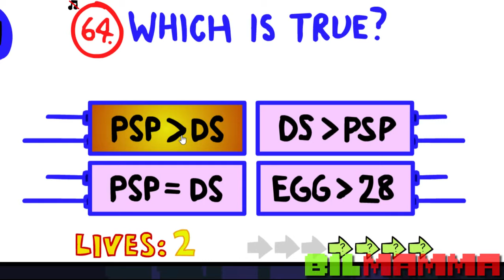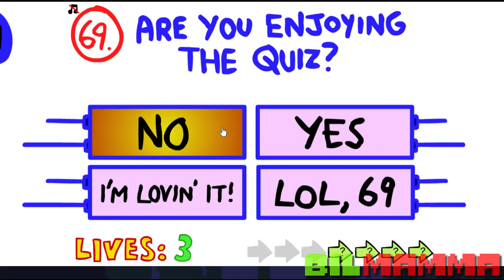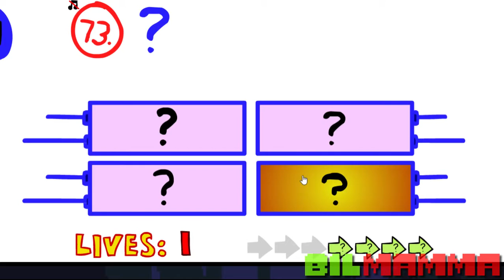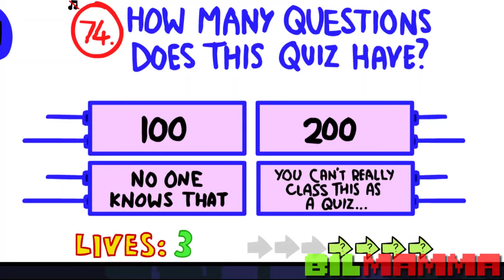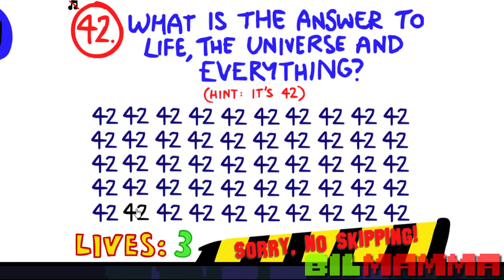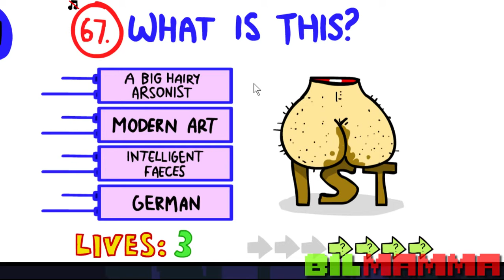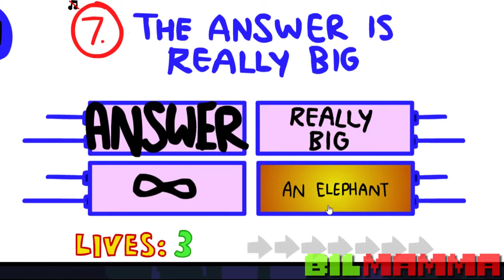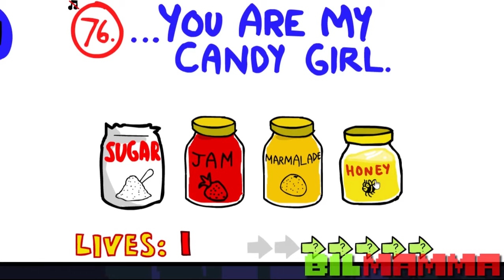Vi dör (mycket) | Impossible Quiz #4 (Svenska)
~~~420 likes och vi gör en meme compilation... ;))))))))~~~

Hello and welcome to our let's play of Impossible Quiz!

Intro: Alan Walker - Fade